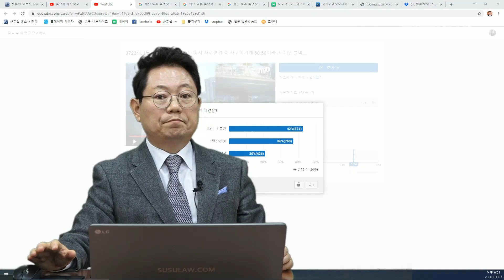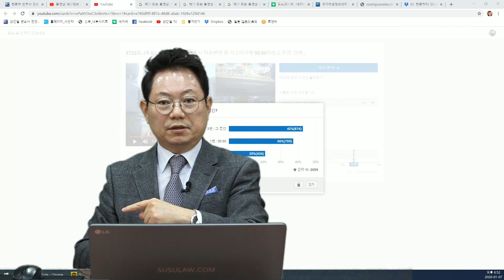4135회. (3722회 투표결과) 레미콘의 그림자를 볼 때 2차로에서 대각선으로 들어왔고 블박차가 절반 가량 들어설 때 레미콘은 아직 3차로로 보여져 레미콘 70~100%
(동시변경 아님, b5270, u3722, A.M,블랙박스, 블박영상, 교통사고 영상, traffic accident, car accident, dash cam, black box)